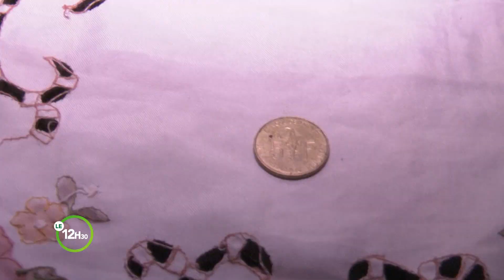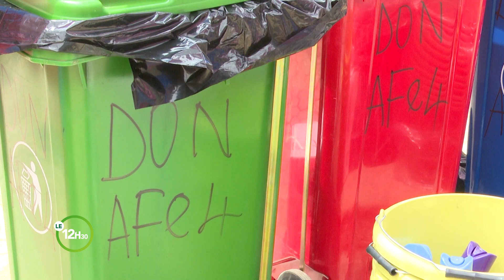Le 12 Heures 30 de RTI 2 du 14 mai 2023 par Anicette Konan